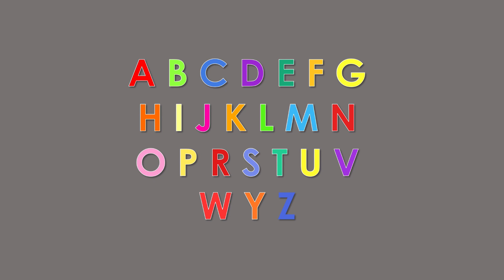Swahili Alphabet Song